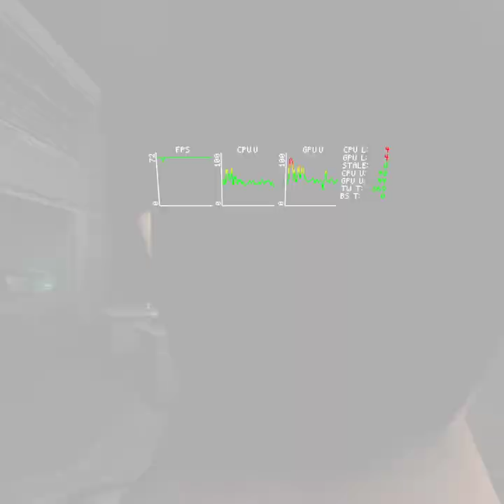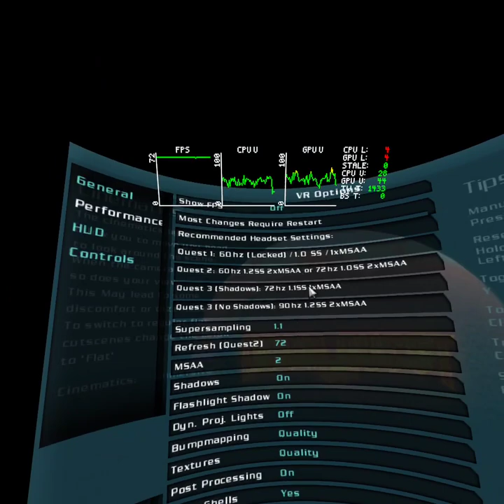Doom 3 VR performance test / Shadows on / Meta Quest 3 defaults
Doom3Quest performance test with Quest 3 default settings and shadows on.
If you experience slowdowns on Quest 3, make sure you stick to the defaults shown